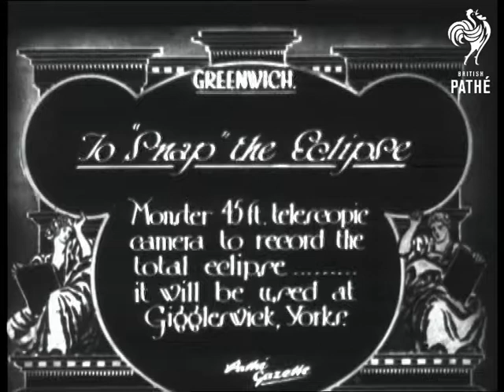To Snap The Eclipse (1927)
Item title reads: "To snap the Eclipse. Monster 45 ft. telescopic camera to record the total eclipse-it will be used at Giggleswich, Yorks."

Greenwich, London

M/S of a rather dark view of the telescope part, a long length with a mirror at one end. C/U of the sun, which becomes hidden behind a dark cloud and then re appears. The astronomer adjusts a part of the telescope, which is outside, and changes the plate.
 FILM ID:680.13